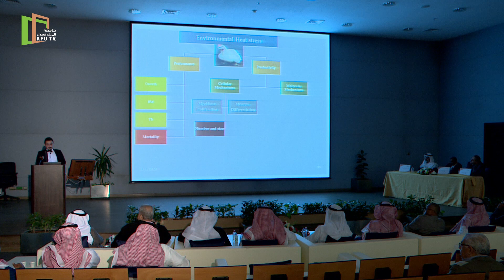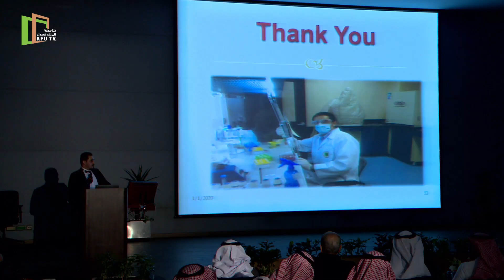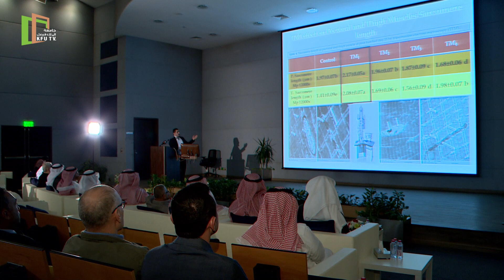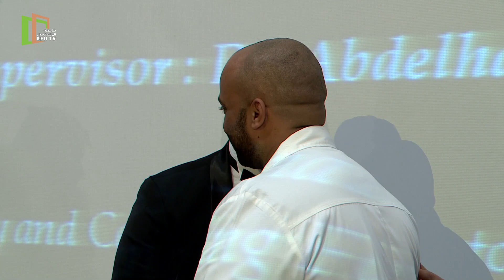تقرير | مناقشة أول رسالة دكتوراه في الطب البيطري على مستوى الخليج العربي